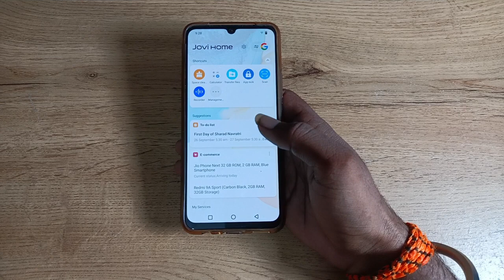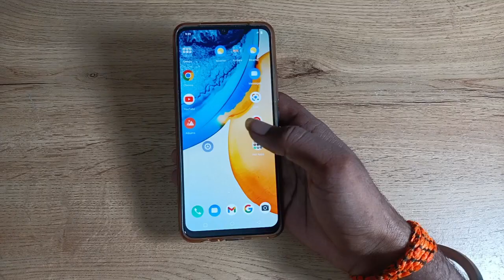how to decrease display size in vivo v20, display size decrease kaise karen